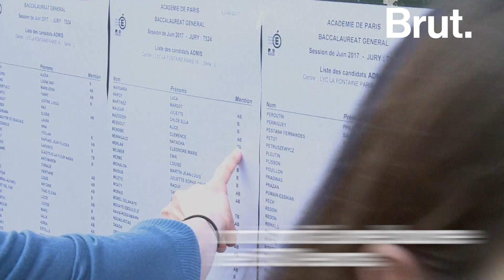Des bacheliers mention "très bien" reversent leur bourse à des associations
Bachelière avec mention "très bien", Lola a refusé les 500 euros de la bourse au mérite offerte par la région de Laurent Wauquiez. Elle a préféré reverser cette somme à des associations.